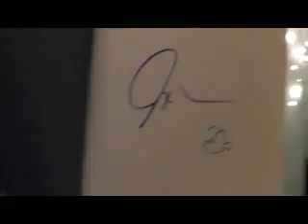IDontEvenKnow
. and stuff.